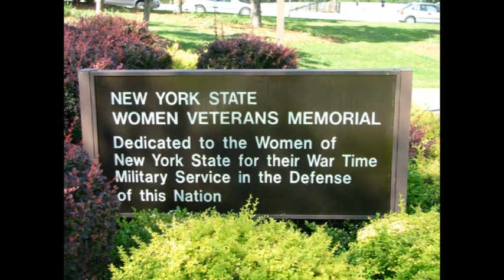Seniors Ducks Tour Albany,NY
A nice Tour of the Capital Area on bus and then to the Ducks Tour of the downtown area on the Hudson River.